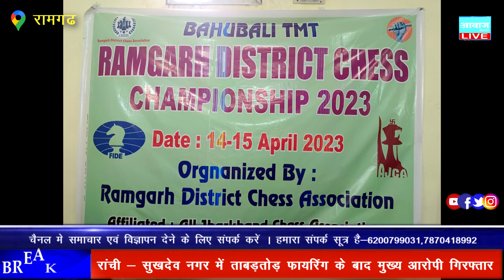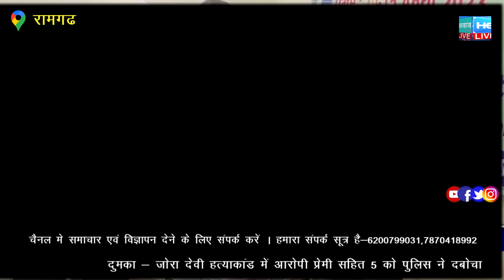रामगढ़ डिस्ट्रिक्ट चेस एसोसिएशन द्वारा प्रतियोगिता का आयोजन